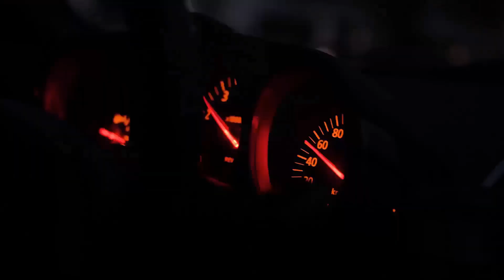NLO - Любовь (Премьера трека, [VIDEO], 2024)